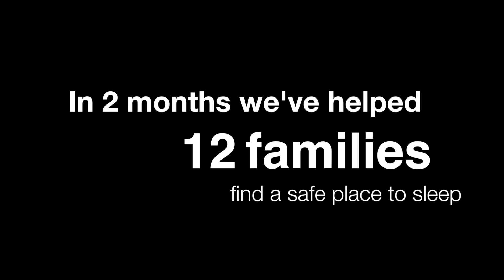The Homeless Outreach Program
In Sheridan, WY we operate a Homeless Outreach Program that focuses on rapid rehousing and homeless prevention for the must vulnerable in our community.